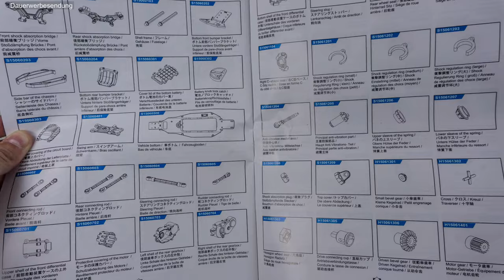Vatos 1:12 RC Auto "The Brave"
Richtig cooles RC Auto. Extrem schnell, extrem stabil. Und es steht fast jeden Sprung.

und dank der Ersatzteilversorung und der Details in der Anleitung , ist das Geld auch nicht aus dem Fenster gewurfen.

[/Ausrüstung]